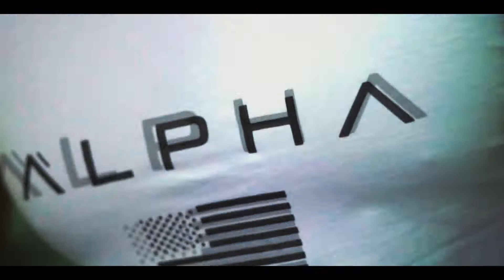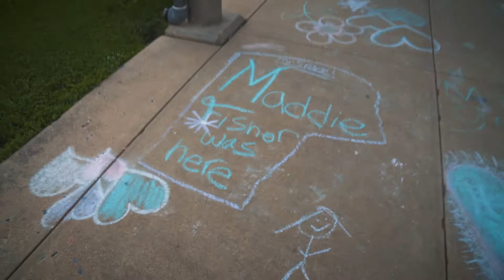HE'S LEAVING ME | VLOG #16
Camera:
Sony A6500